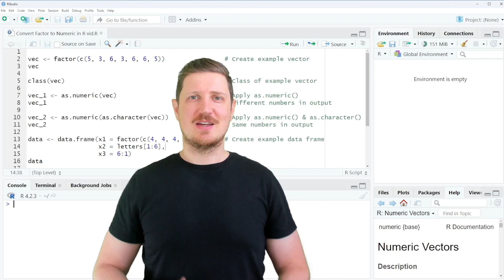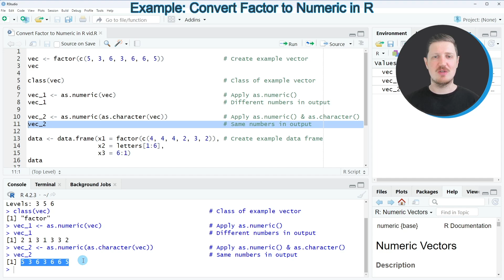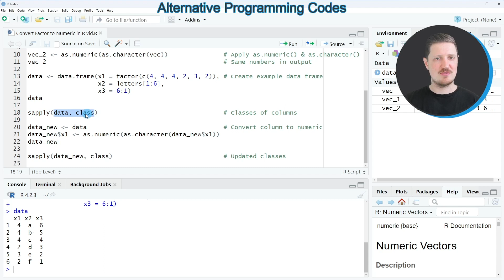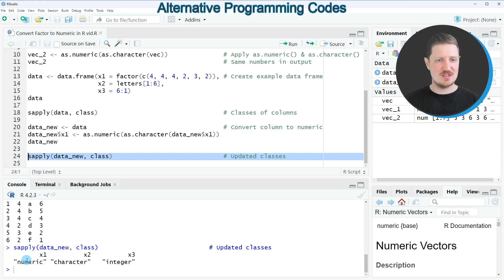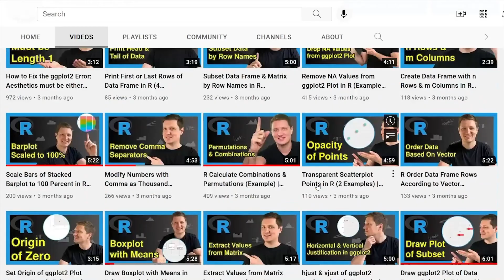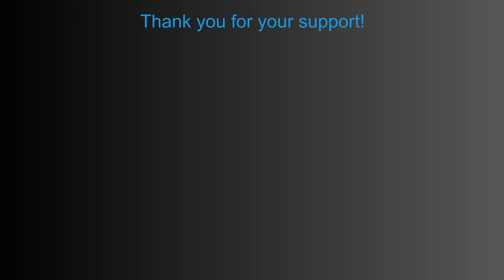How to Convert a Factor to Numeric in R (Example Code) | Vector & Data Frame Column | Keep Numbers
How to convert a factor to numeric in the R programming language. More details
R code of this video:

vec ‹- factor(c(5, 3, 6, 3, 6, 6, 5))                # Create example vector
vec

class(vec)                                           # Class of example vector

vec_1 ‹- as.numeric(vec)                             # Apply as.numeric()
vec_1                                                # Different numbers in output

vec_2 ‹- as.numeric(as.character(vec))               # Apply as.numeric() & as.character()
vec_2                                                # Same numbers in output

data ‹- data.frame(x1 = factor(c(4, 4, 4, 2, 3, 2)), # Create example data frame
                   x2 = letters[1:6],
                   x3 = 6:1)
data

sapply(data, class)                                  # Classes of columns

data_new ‹- data                                     # Convert column to numeric
data_new$x1 ‹- as.numeric(as.character(data_new$x1))
data_new

sapply(data_new, class)                              # Updated classes